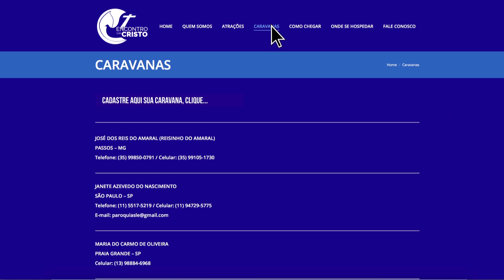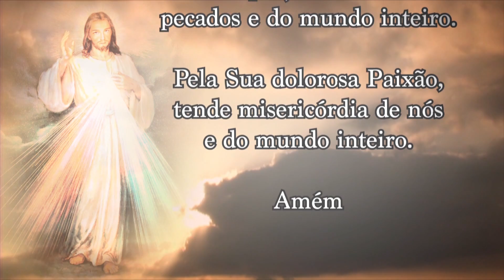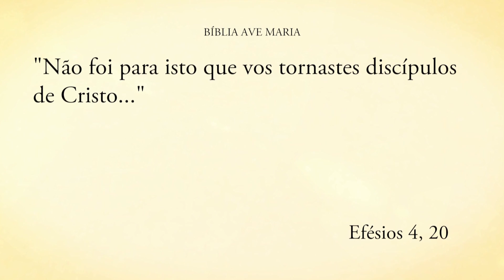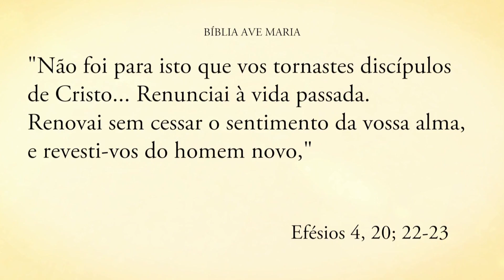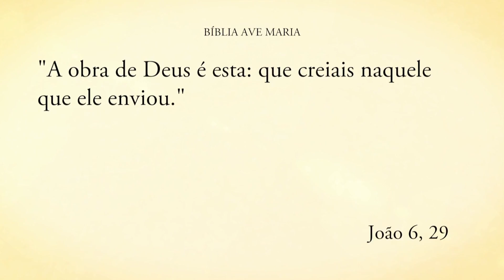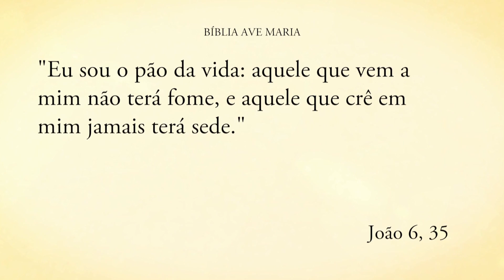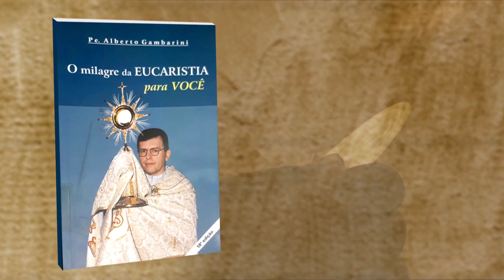Programa Encontro com Cristo: O pão da vida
Programa Encontro com Cristo exibido no dia 19 de agosto de 2018 com o padre Alberto Gambarini.